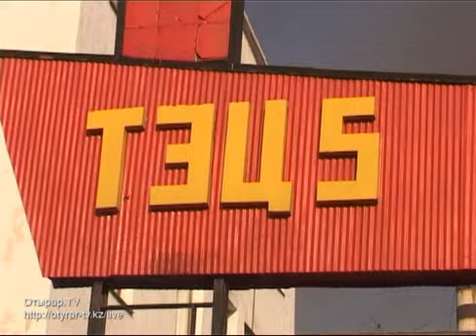22 10 2 4